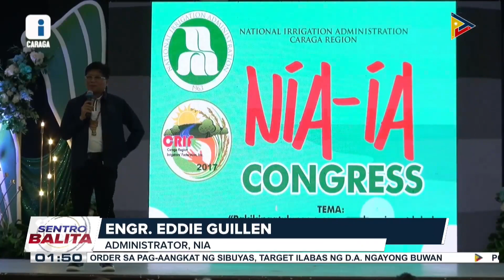Mahigit 200 miyembro ng Irrigator’s Association sa Caraga, nakibahagi sa IA Congress; pagpapabuti...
Mahigit 200 miyembro ng Irrigator’s Association sa Caraga, nakibahagi sa IA Congress; pagpapabuti ng kabuhayan ng mga magsasaka, target